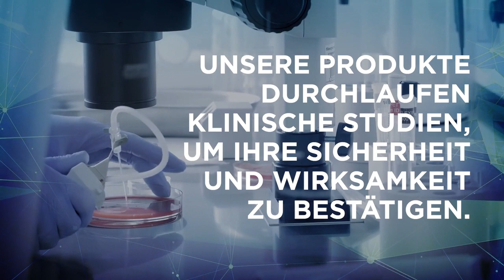Du hast Gelenkschmerzen am ganzen Körper ?Gelenkschmerzen sind ein weit verbreitetes Problem.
Die Ursachen können vielfältig sein, ob Sport Überbelastung der Gelenke, Verletzungen bis hin zu entzündlichen Erkrankungen.
Wenn du unter Gelenkschmerzen leidest, ist es wichtig, die richtigen Schritte zur Linderung zu unternehmen.
Mir hat das Fl-3X von Synergy sehr geholfen meine Knie und Hüftschmerzen zu lindern und meine Knorpel wieder aufzubauen.
Das FL-3X von Synergy beinhaltet Glucosamin, Chondroitin und Schwefel, und wird von Gelenkexperten empfohlen und die Wirkung wird auch in Studien belegt!